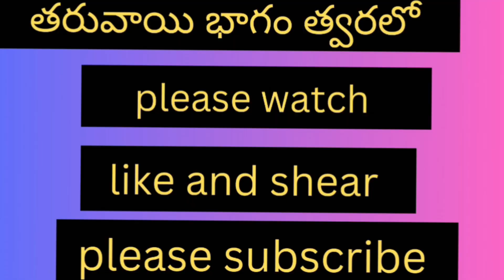రేణుక ఎల్లమ్మ ఒగ్గు కథ పార్ట్ _43//narrasathishyadav//oggukathalu